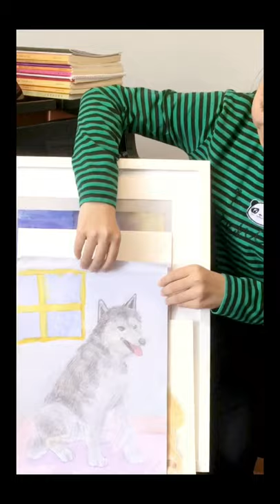Emily Carr’s Got Talent- Xinyi Ran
You Are My Sunshine + Nocturne op9 no1 in B flat minor by Chopin